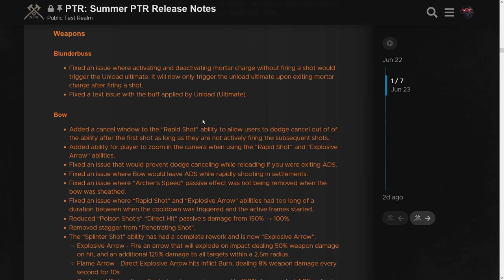NEW WORLD: 22 MAJOR UPDATES and IMPROVEMENTS - Is the Game Better Now?"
In this video, I discuss 22 reasons to play new world in 2022. Please Enjoy!

MY GEAR

Laptop Acer Predator Triton 500 UK
Mic: Blue Yeti UK
Headset: Steel Series Arctis 7 wireless UK
Camera Smartphone: Huawei P30 Pro UK
Keyboard: Arteck 2.4G Wireless Keyboard Stainless Steel UK
Logitech G PRO Wireless Gaming Mouse

Audio Book Playing with FIRE (Financial Independence Retire Early): How Far Would You Go for Financial Freedom?
Amazon Prime

Any products or services from Amazon that result is a purchase from my affiliate links will result in a small commission to me from Amazon but will be the same price for you, THANK YOU FOR YOUR SUPPORT!

0:00 Intro
0:10 No Body Blocking
0:33 Trade Skills
0:45 PVP Changes
0:57 Cities Rebuilt
1:24 Crafting much better
1:43 Expertise Changes
1:51 Fishing Improvements
2:09 Group Finder
2:23 Key Bindings
2:31 Holiday Events
2:43 Better Wars
2:55 Materia
3:07 Musical Instruments
4:03 Dungeons changes
4:44 Leveling better
4:58 New Weapons
5:15 Dev Updates
5:25 Brimstone Sands
6:33 Out Post Rush Changes
6:48 Perks Improved
7:01 PVP Quests better
7:10 New World Bosses!
7:37 Mounts coming?
7:56 Salvaging
8:07 Improved Storage
8:19 Orbs not needed
8:33 Max Gear Score
8:46 Final Thoughts